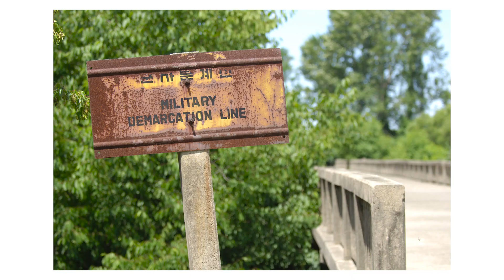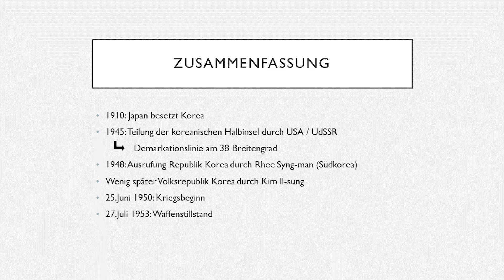Der Koreakrieg | Der Kalte Krieg Teil 4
Quelle:
Bundeszentrale für Politische Bildung